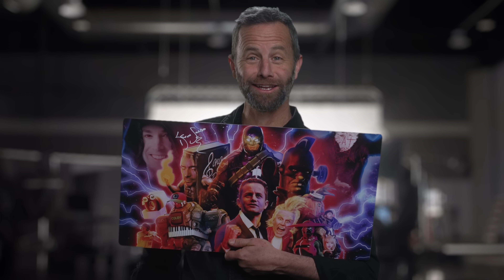Kirk Cameron Pitches Exciting New Christian Movie Ideas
Hollywood is full of tired, old, and not to mention Satanic ideas. Kirk Cameron has some original ideas to inspire, uplift, and encourage family values. Could one of these movie ideas bring about a revival in Hollywood? Probably.